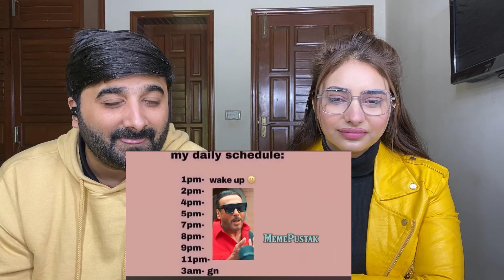Pak reacts on best indian memes of 2023 by memepustak 😂🇵🇰🇮🇳